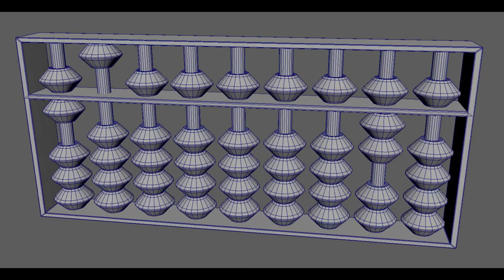Soroban👉Grenn screen Video 👉3D👉Object👉Free to Download🔑🔑No Copyright🔑